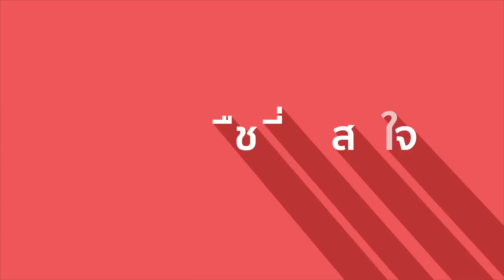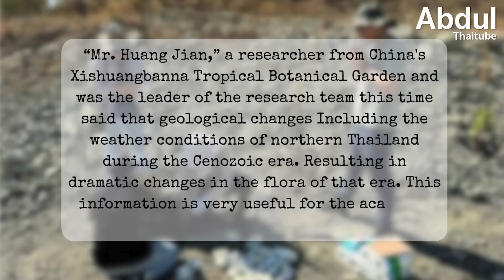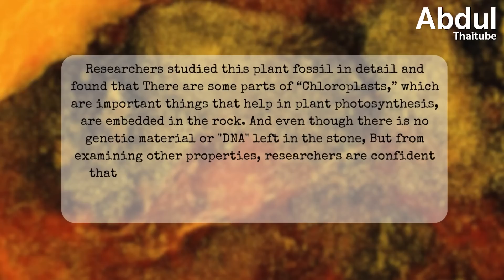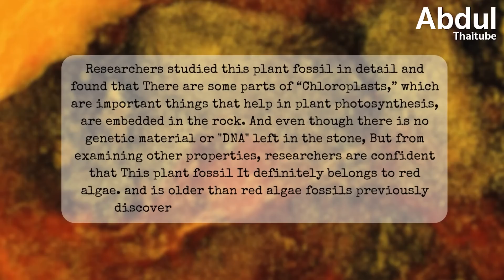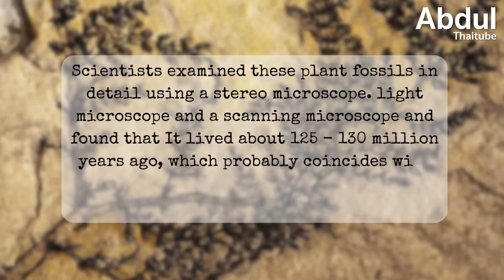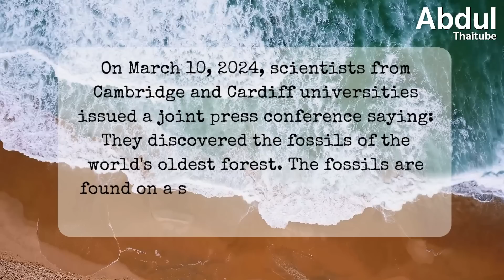ฟอสซิลพืชที่น่าสนใจ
นอกจากไดโนเสาร์ที่เคยครองโลกมาแล้ว พืชชนิดต่าง ๆ ก็เคยงอกงามอยู่ในโลกยุคดึกดำบรรพ์มาก่อนเช่นกัน บางชนิดอาจจะสูญพันธ์ไปด้วยกาลเวลาและเหตุปัจจัยต่าง ๆ แต่บางชนิดก็สามารถยืนหยัดต่อสู้กับธรรมชาติอันโหดร้ายมาได้จนถึงปัจจุบัน แต่ก็มีการปรับเปลี่ยนสายพันธุ์ไปเพื่อความอยู่รอด ซึ่งเรื่องราวเหล่านั้นจะเป็นเช่นใด เชิญหาคำตอบได้ใน...ฟอสซิลพืชที่น่าสนใจ

*ขอขอบคุณภาพประกอบและเนื้อหาจากสำนักข่าวซินหัวด้วยครับ*

00:00 ฟอสซิลพืชที่น่าสนใจ
00:34 1.ฟอสซิลพืชดอกจากยุคดึกดำบรรพ์
01:26 2.ฟอสซิลแมลงที่ซ่อนอยู่ในฟอสซิลพืช
02:28 3.การค้นพบฟอสซิลพืชที่ภาคเหนือของไทย
03:54 4.ฟอสซิลของใบไม้
05:15 5.ฟอสซิลสาหร่ายสีแดง
06:26 6.ฟอสซิลพืชใต้น้ำ
07:44 7.ฟอสซิลของป่า